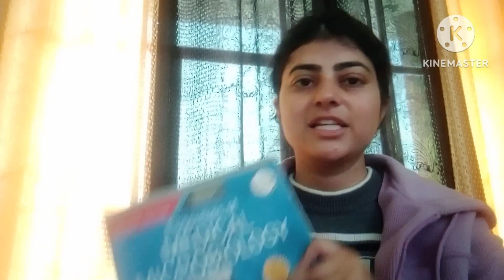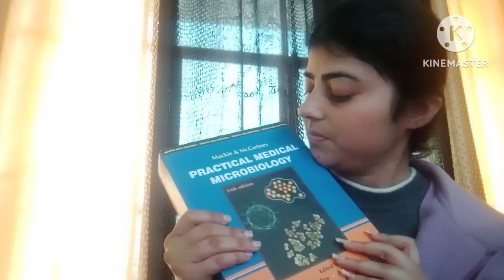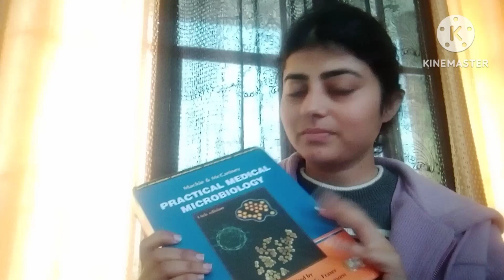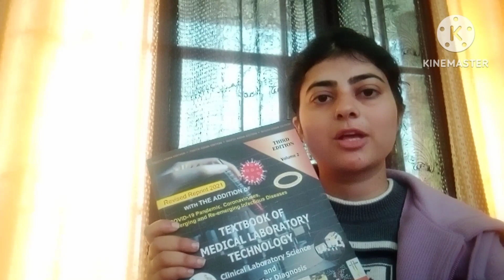best microbiology books for undergraduates and postgraduates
hello
this channel is related to microbiology .step by step we will together learn whole microbiology .
This lecture is about  best microbiology books.